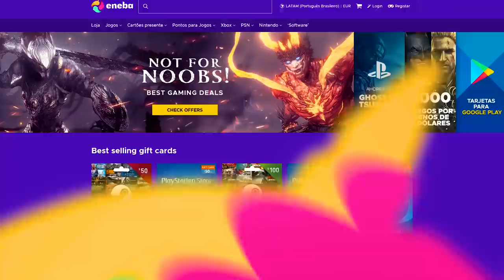NUNO MOURA OU ULTIMATE465?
★Parcerias★